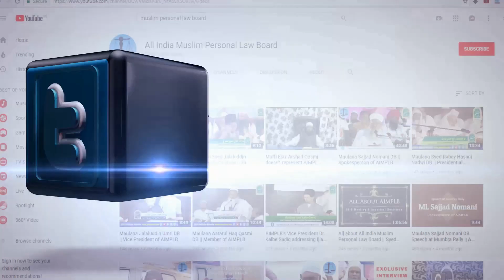दीनी तालीम पर अमल क्यों ज़रूरी है ?| Deeni Talim Par Amal Zaroori | Maulana Umrain Mafooz Rahmani DB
दीनी तालीम पर अमल क्यों ज़रूरी है ? |

Deeni Talim Par Amal Kyun Zaroori Hai ? |

Maulana Umrain Mafooz Rahmani DB
(Secretary All India Muslim Personal Law Board)